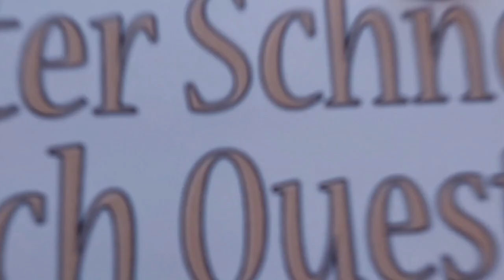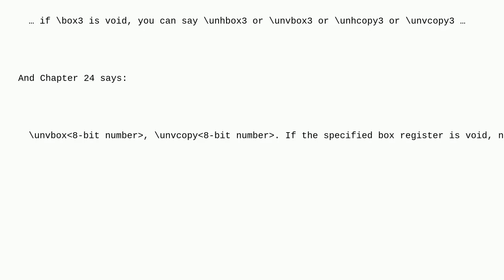Tex: Why does plain TeX test if the topins box is void before unboxing it?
Why does plain TeX test if the topins box is void before unboxing it?

A special thanks goes out to the community

  plain-tex